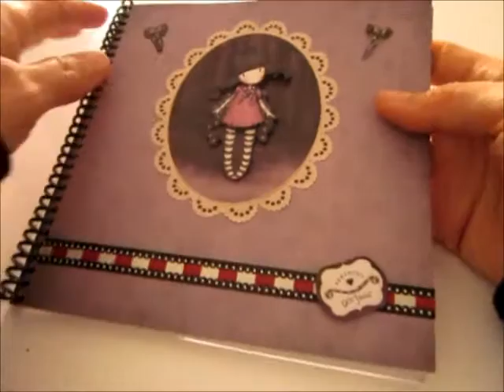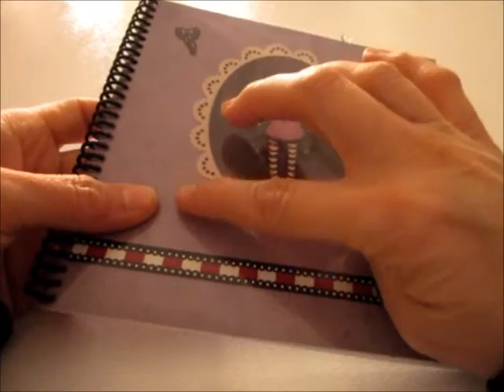Cuaderno Gorjuss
hechoamano.arteconclase.es En este video os muestro un cuaderno hecho con la muneñca Gorjuss en 3D. Si quereis más información preguntadme. Espero que os guste y os animéis a hacer vuetros cuadernos. ¡Gracias! ;D